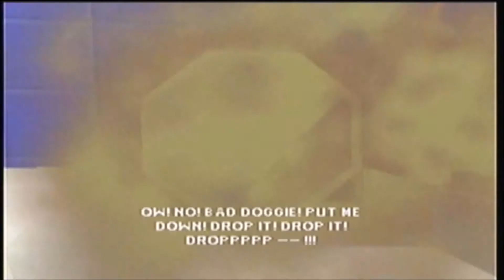Army Men Sarge's Heroes - Mission 16: The Way Home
Games Lost to the Ages. Series 2: Army Men Sarge's Heroes (N64)
Episode 16: The Way Home

In this episode, we play the mission "The Way Home" from the game Army Men Sarge's Heroes.